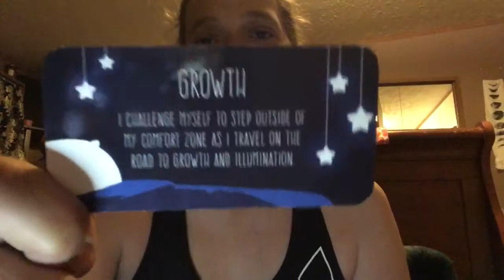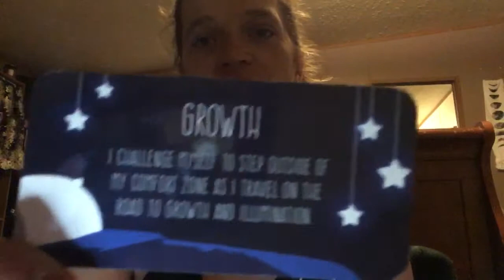After Hours Affirmations